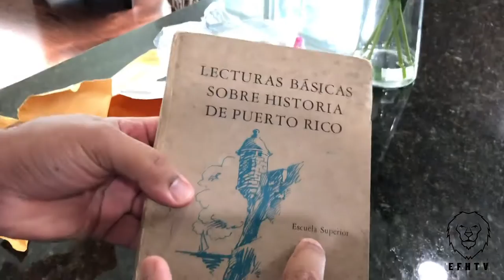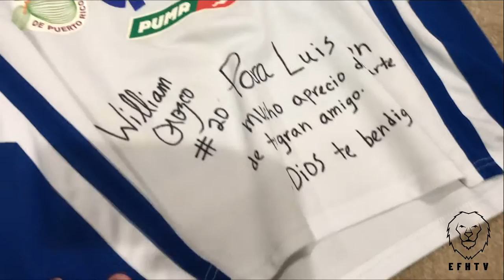Parte de mi coleccion!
Gozate la vida!